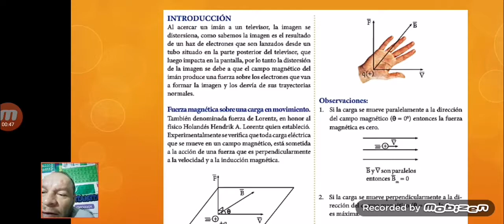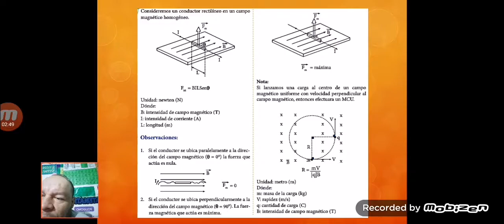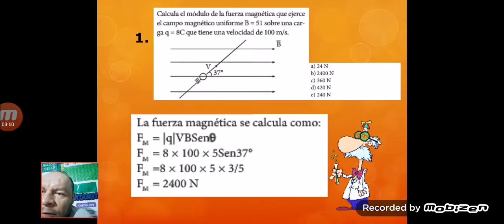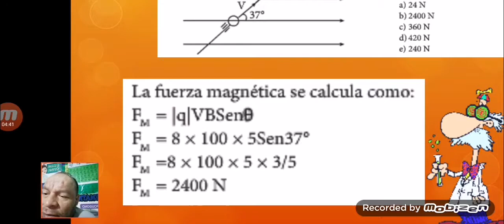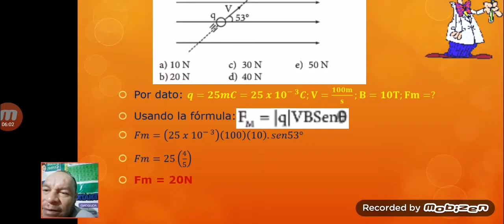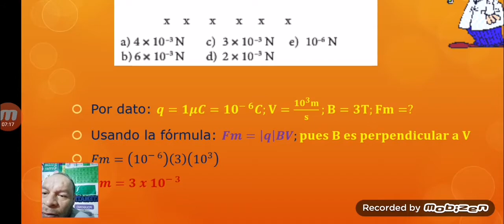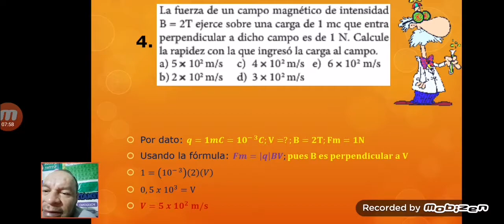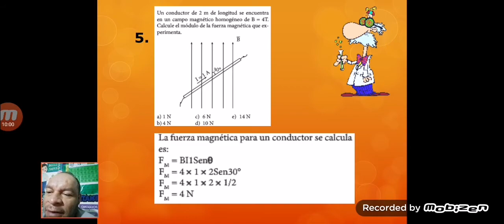CLASE 6 - IV BIMESTRE - FÍSICA 5TO